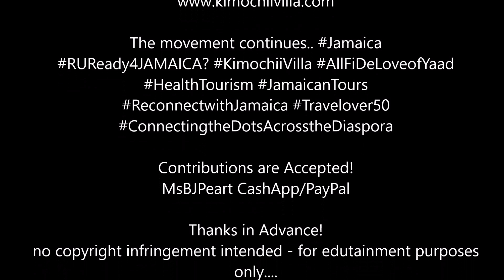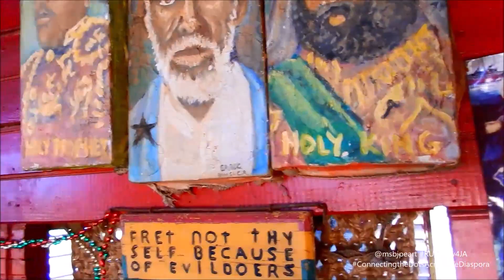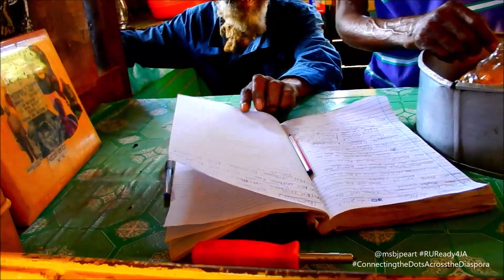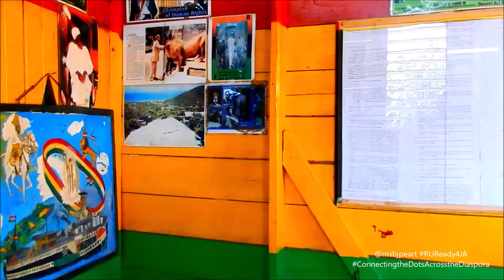Intro to Bobo Hill the School Room JAMAICA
Give Thanks Kingston's Best Airbnb Host